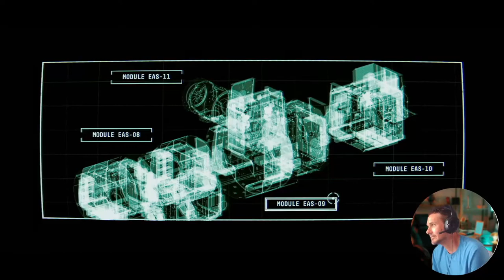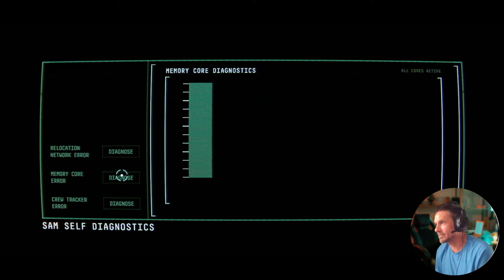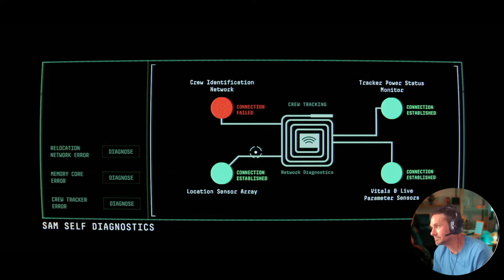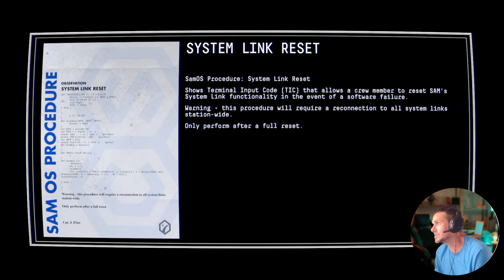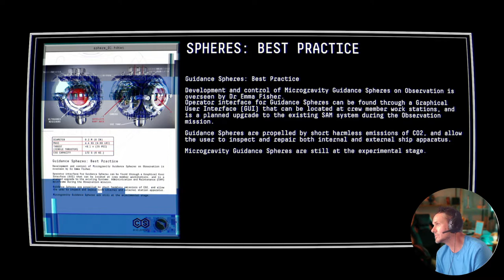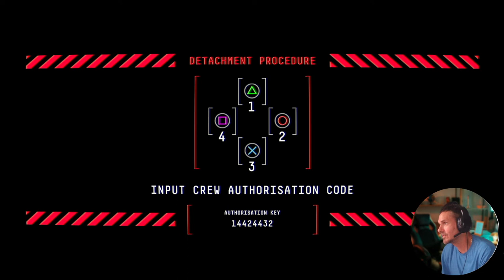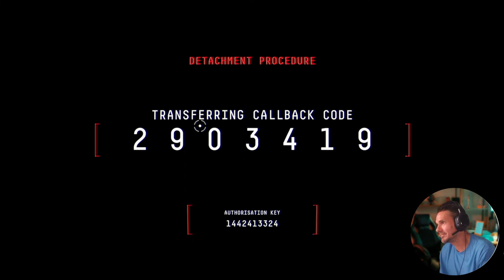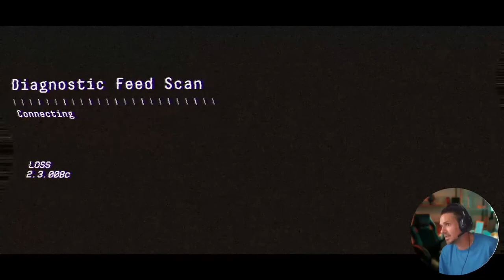Observation PS4 Game Extended Preview: Uncover the Mystery?! Worth it or Waste it?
A great 40 minute preview of "Observation" for PS4 with commentary.  Help discover the mystery behind the strange things going on in this space station.  And where are all the Crew??

I post videos on all things Creating, Trading and Gaming.  If any of those interest you please consider subscibeing to my channel and look for future videos!

Get additional $100 deposit into your account by signing up with Chime and getting direct deposit with your employer and deposit $200!

Interested in creating your own designs and content?  Check out Canva!
Canva is great for creating Thumbnails, Graphics and Animations.  Click the link below and save on Canva Pro membership to unlock your full creative potential!

Products and Hardware I use for my Channel.
MSI Laptop
Cooling Pad

Sign Up and get 30 days Free of tons of fully licensed music and sound effects you can use on your videos or projects!

THANK YOU for you viewership and support for my channel!
-Cosmo